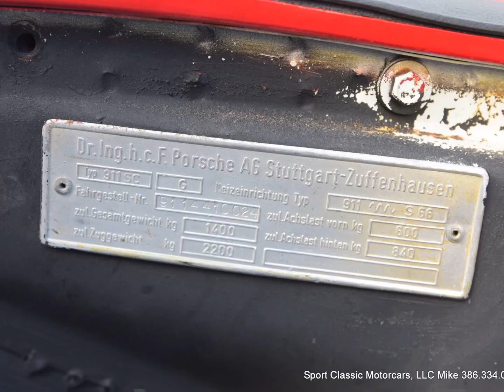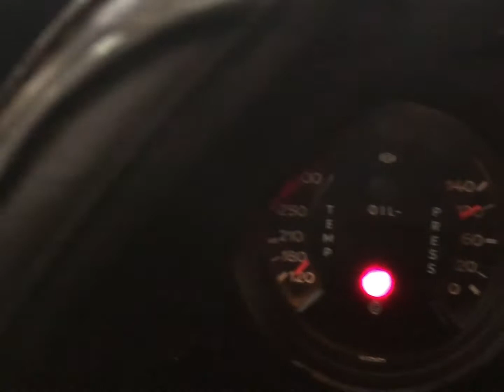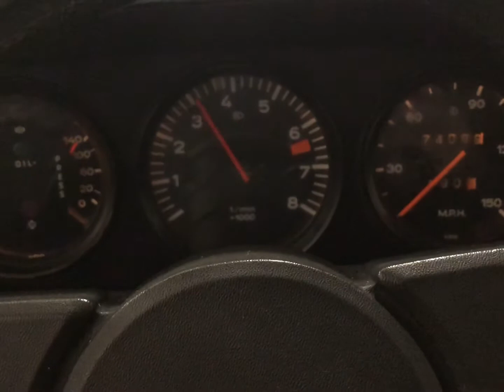1974 Porsche 911 Carrera 9114410024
1974 Porsche 911 Carrera 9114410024 Rare #24 of 246 US Version Carrera